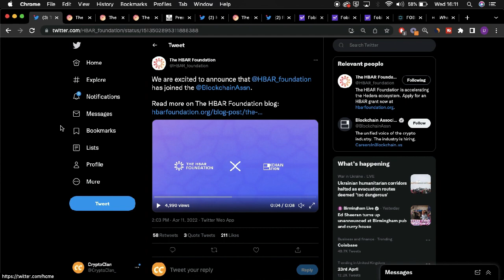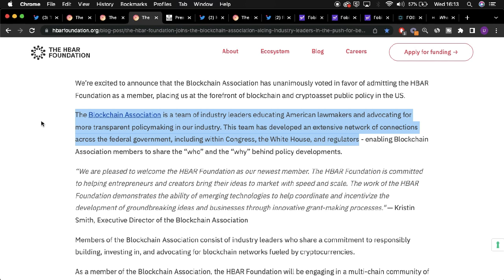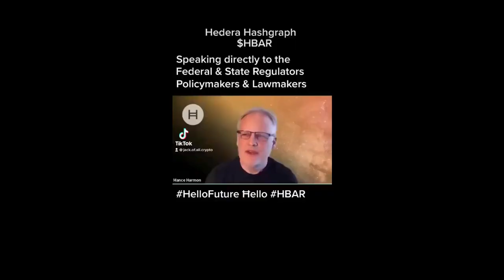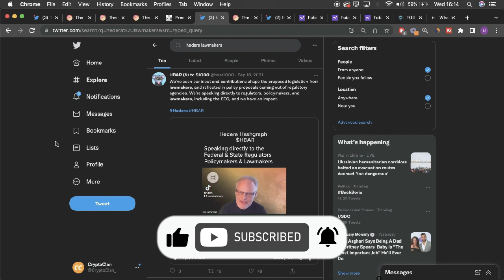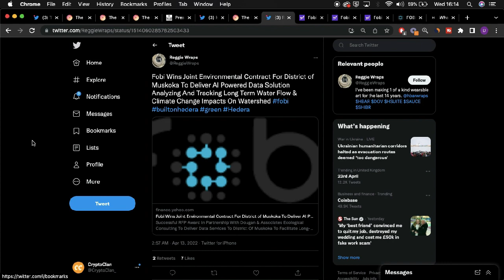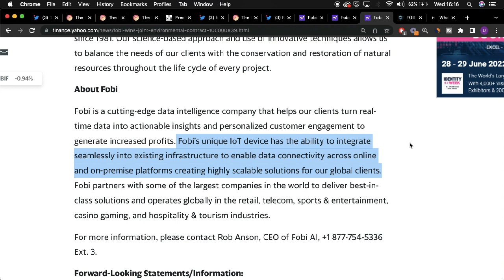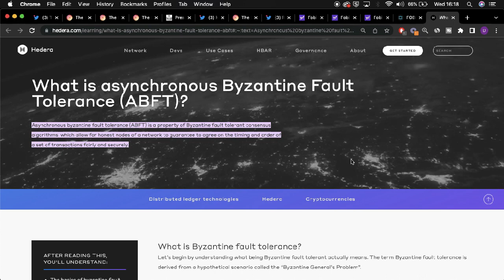Hedera Hashgraph (HBAR) USA To Use Hedera?! HBAR (STUNNING INSIGHTS!!!)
Crypto Clan is the go to channel for up to date, crypto news, analysis and price predictions. We specialise in a variety of crypto currencies such as, Bitcoin, Ethereum, Hedera Hashgraph, Algorand, Chainlink and many, many more!